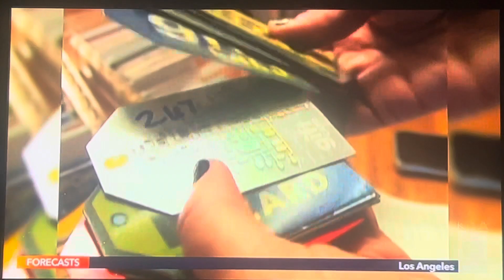KTLA 5 News at 10pm open December 21, 2023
Taken after “The Great American Joke-Off” on Thursday, December 21, 2023 on KTLA 5 Los Angeles, California.